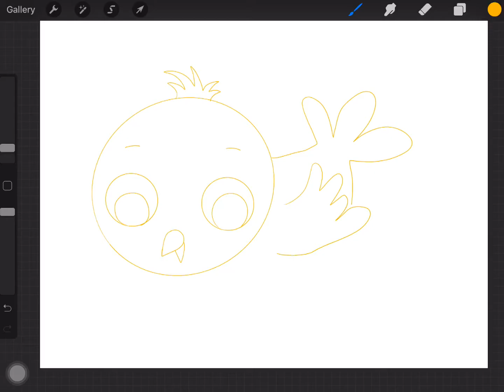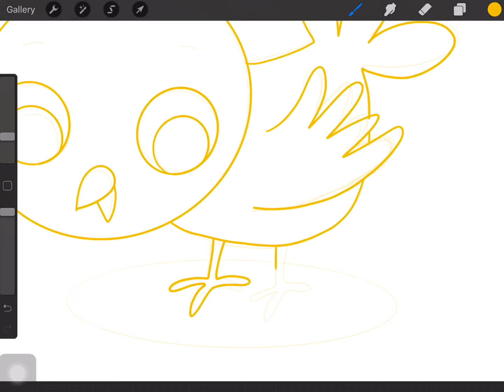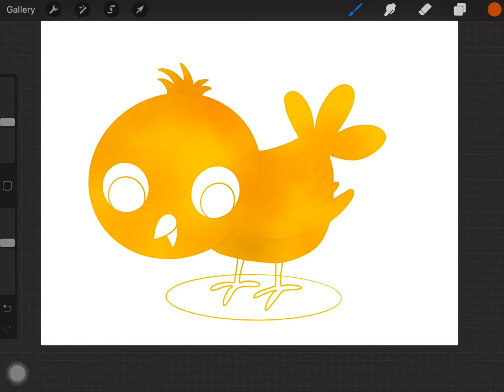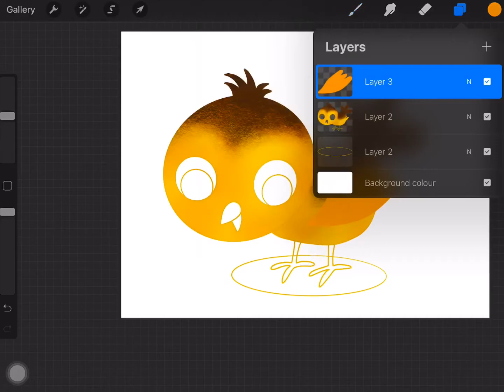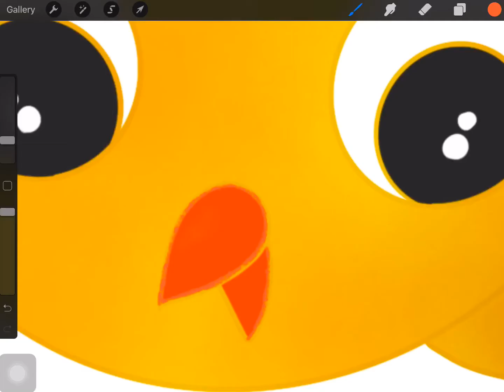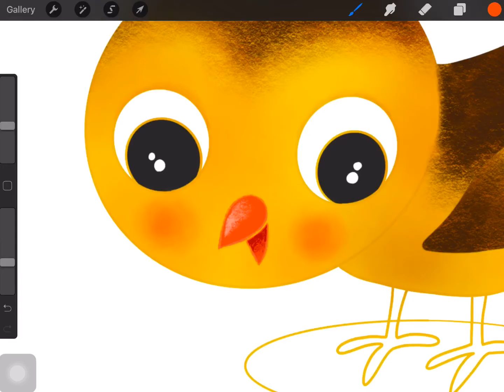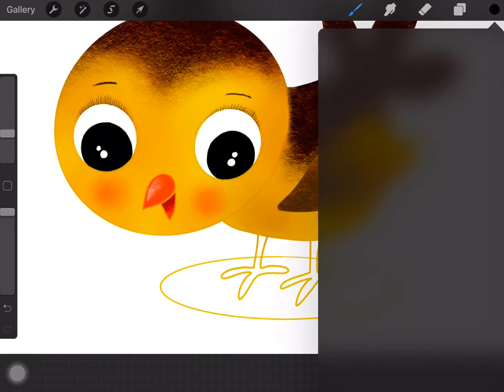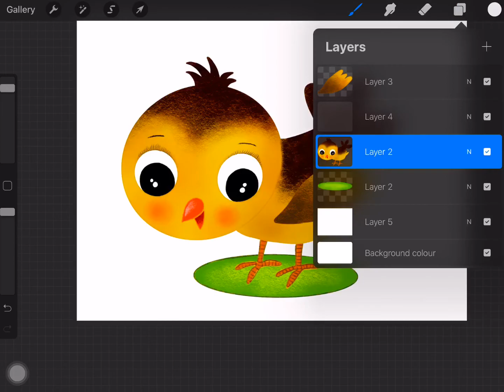Procreate easy painting chicken วาดน้องไก่แบบง่ายๆด้วยprocreate